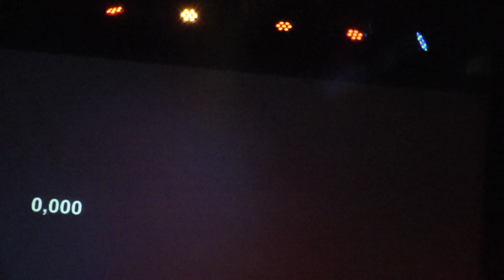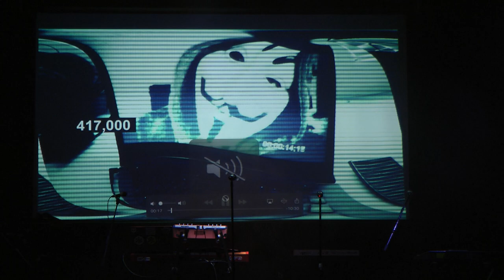DIGITAL MACHINE+Технология+ARRIVAL@клуб Aglomerat, Москва. Россия 02.02.2020